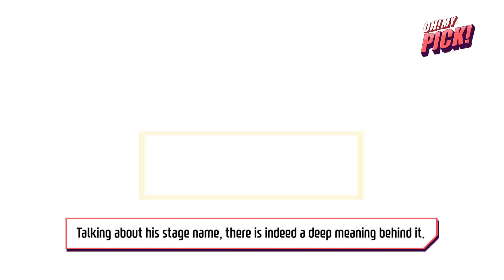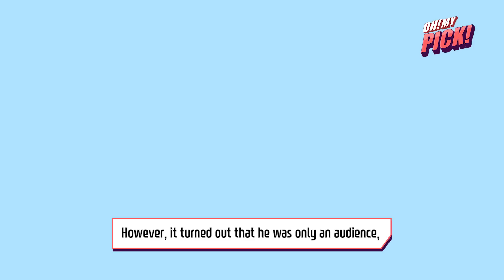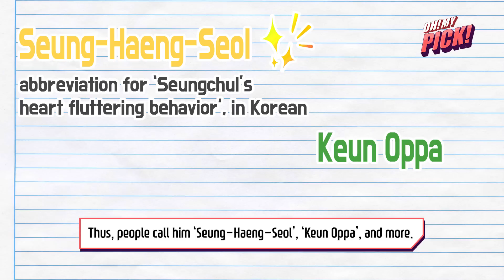[OH! MY PICK] SEVENTEEN’s Leader, Charismatic S.Coups’ Charming Points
[OH! MY PICK]

OH! MY PICK is a weekly content from KStarLive that delivers information about idols -- from their debut, career, and personal life. Only in couples of minutes, you will be able to know deeper and better about your favorite.